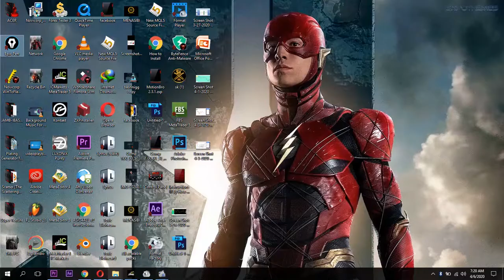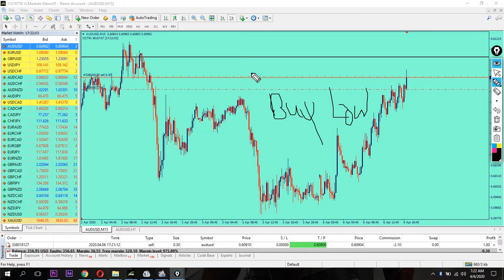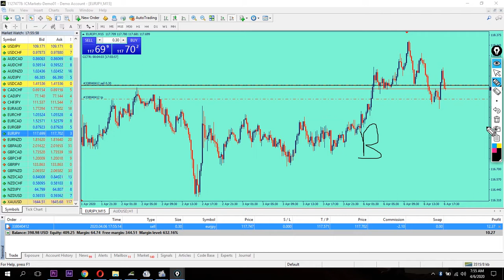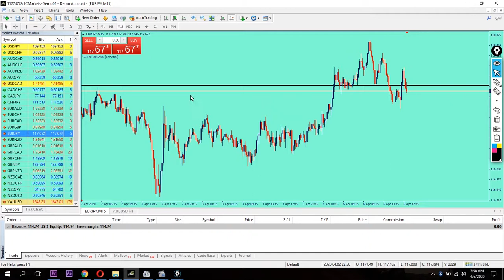Buy and Sell Entry [ Live Trade ]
A wannan videon nayi bayanin yadda ake placing buy ko kuma sell